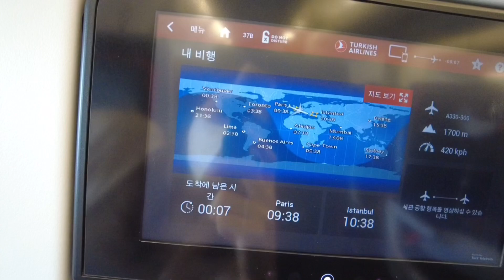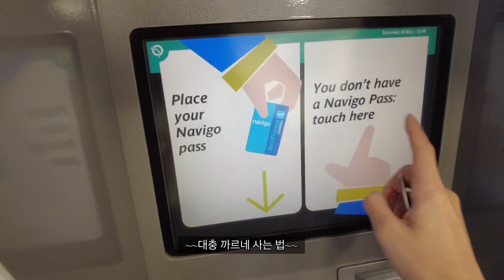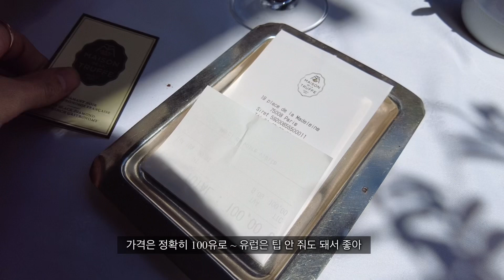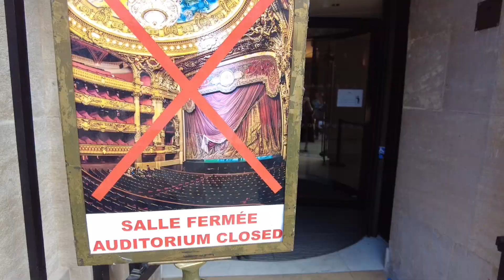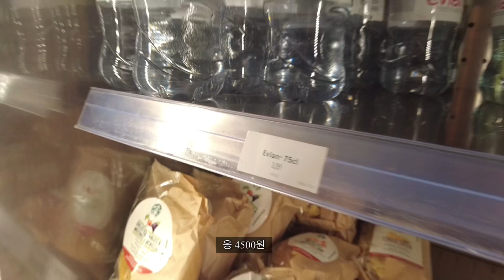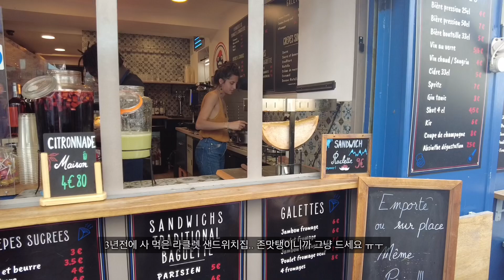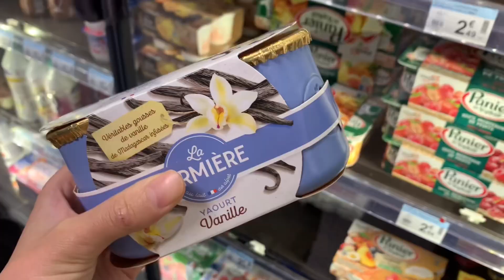Paris🇫🇷 여행 첫날엔 다들 2만 보 걷고 그러는 거잖아요 │ 감성 브이로그인 척하는 빡센 브이로그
드디어 시작된 미루리의 유럽여행